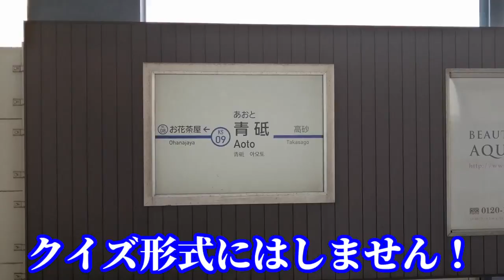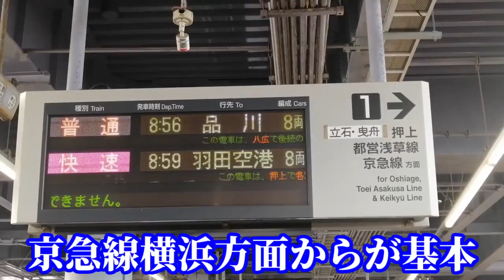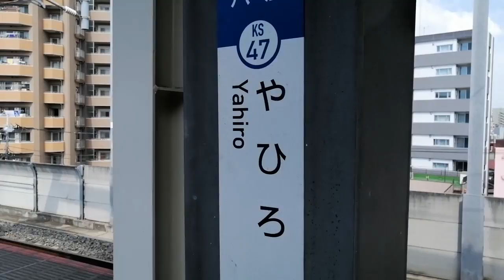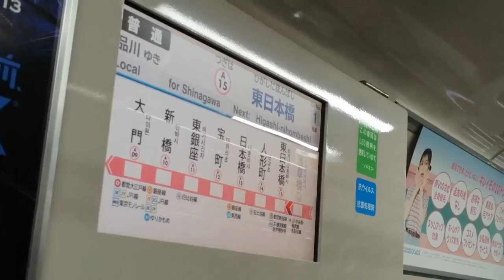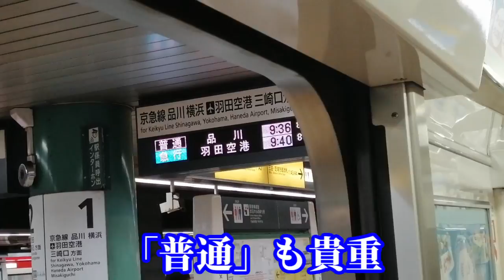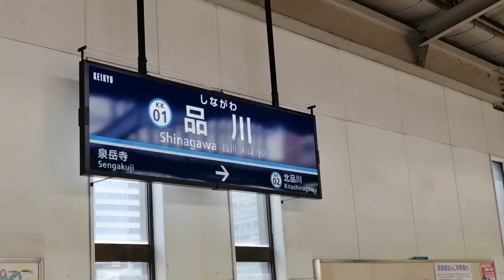【青砥始発】京成・都営浅草・京急の最短電車の品川行きに乗ってみた！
４社直通運転は、関東で最も規模の大きい運転系統。最長電車は、成田空港発の三崎口行き。一方の最短電車は、京成線青砥発の京急線品川行きとなっています。そもそも京急線の下り電車の品川行きとはどういうことでしょうか。乗車してみました。

☆自己紹介☆
コメント返信頑張っております。コメントたくさんお寄せください！

８月末まで、1日おきに投稿します。
８月は奇数の日に全投稿！
奇数の日の18:05に集まりましょう！

※7月末までは偶数の日に投稿です。